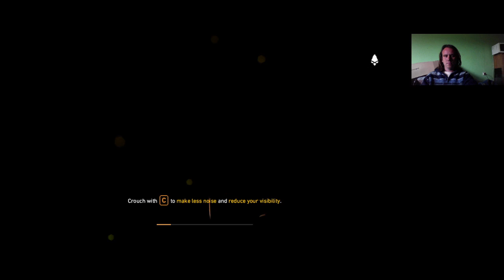A KARDFOGÚ TIGRIS Far Cry Primal Expert/Survivor 100% végigjátszás #12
A Sayla küldetés elég nehéz volt a kardfogú tigris miatt.